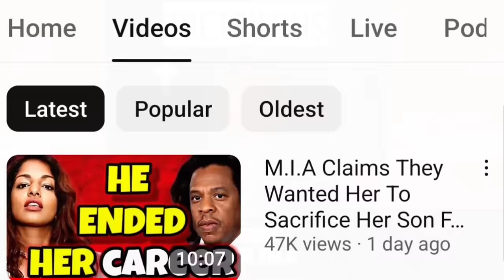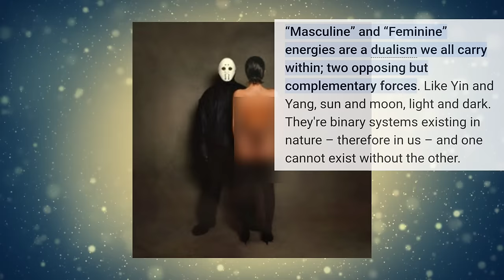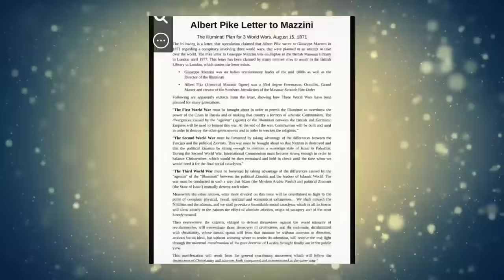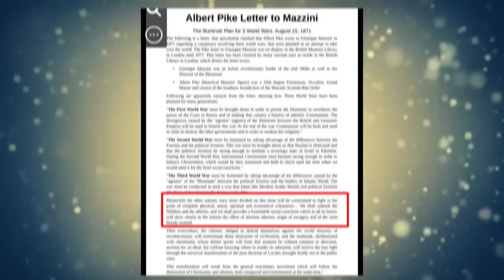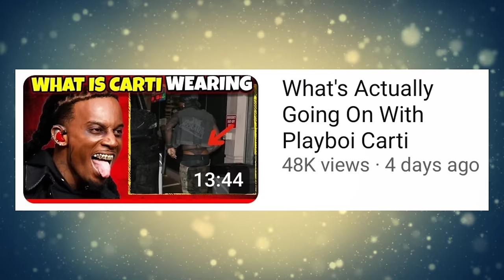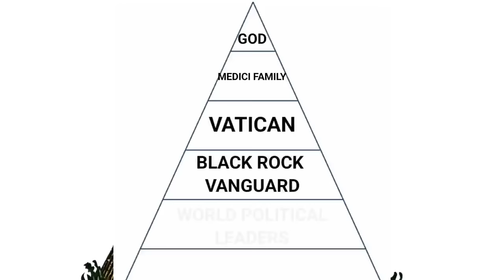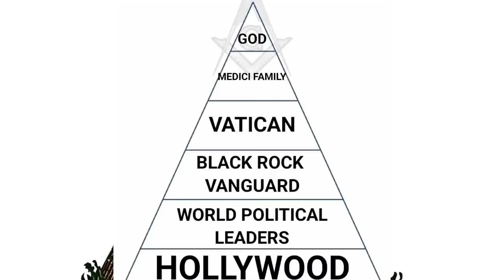Kanye's "Vultures" Proves He Will Never Change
In this truth talk episode, we will be talking about Kanye's "Vultures" Proves He Will Never Change. We will talk about Kanye new album and what message it is telling us. We will also look at his new music video for Vultures and break down the imagery. Thank you for joining me for this truth talk episode.